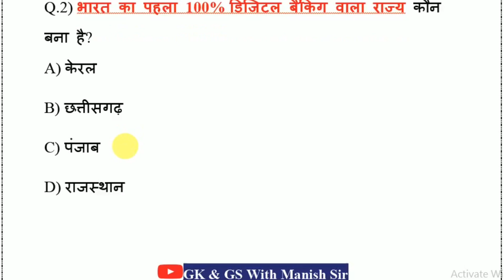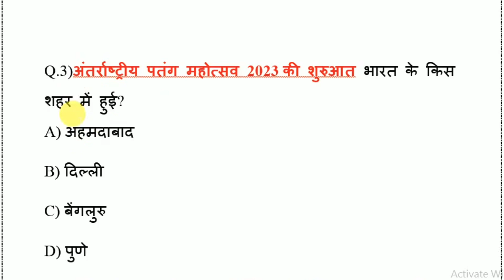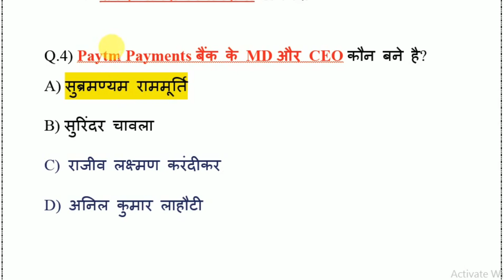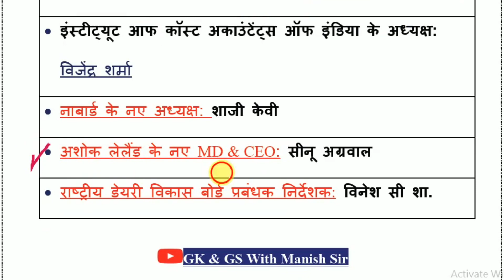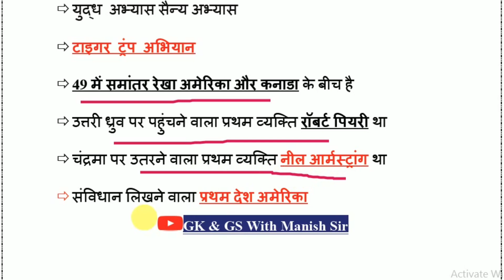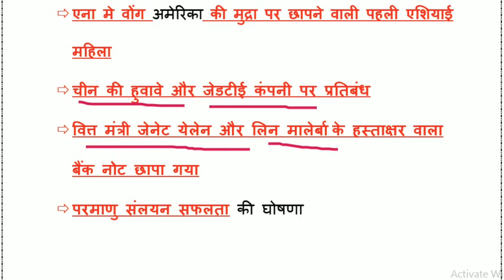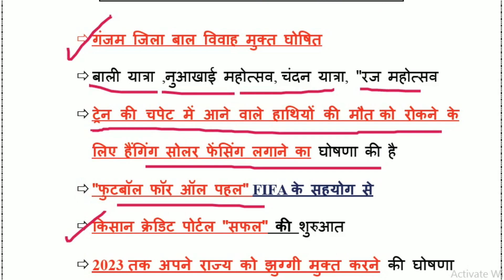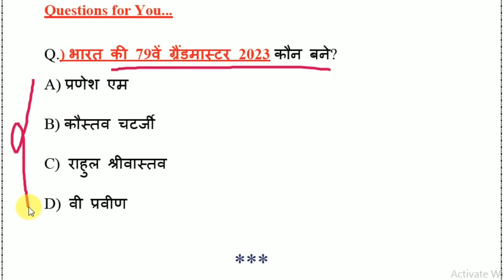10 January 2023 Current Affairs | Current Affairs Today | Daily Current Affairs|By -Manish Sir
l

Daily current affairs Insights
gk gs for ssc cgl 2022
gk gs for ssc mts 2022
gk gs for ssc stenographer 2022
bihar current affairs october 2022
bihar current affairs study iq
bihar current affairs august 2022